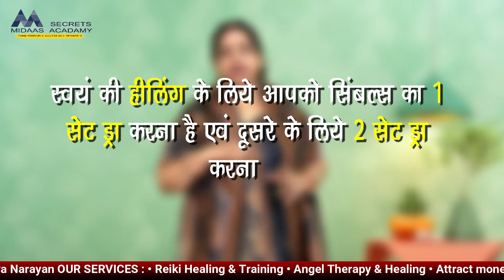HOW TO HEAL FOR LOW & HIGH BLOOD PRESSURE with Reiki | Sunita Narayan (Reiki Grand Master)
HOW TO HEAL FOR LOW & HIGH BLOOD PRESURE with Reiki | Sunita Narayan (Reiki Grand Master)
पूरी जानकारी के लिए इस वीडियो को अंत तक देखे।

Satya Narayan is a Reiki Grand Master, Angel Therapist & Motivational Speaker who inspires people into a motive seminar, and teaches them how you can change your thoughts completely by changing your thoughts. Whatever we do today is the result of our thoughts. All the Motivational videos of Satya Narayan are only on Thought which help you to change your thoughts.